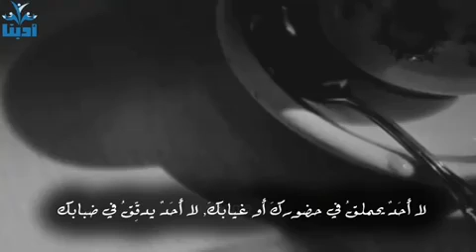‏مُنذُ مُدةٍ طويلة وأنا غائِبٌ عن روحِي، لا أشعُر سِوىَ بالفراغ.